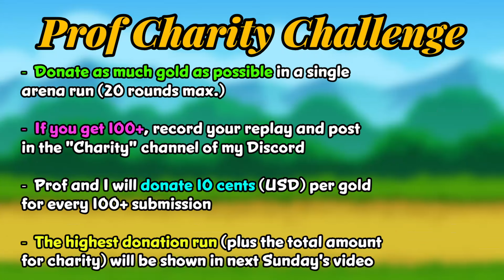Complete This Super Auto Pets CHALLENGE to Earn Money for Charity!